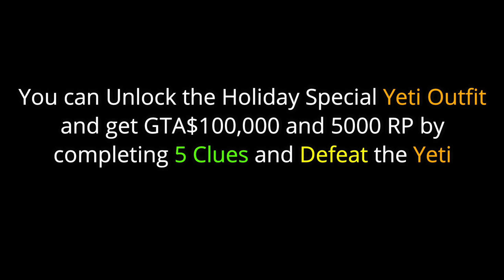How to Unlock the Yeti Outfit and Solve all Clues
GTA Online Holiday Season 2023 - How to unlock the new Yeti Outfit with the Yeti Hunt freemode event by collecting all clues - Walkthrough \ Guide.

Thank You for checking out the Channel and hopefully you find a reason to stick to it, if you haven't already, Subscribe for more GTA5 / Online, Fortnite and God Of War content.